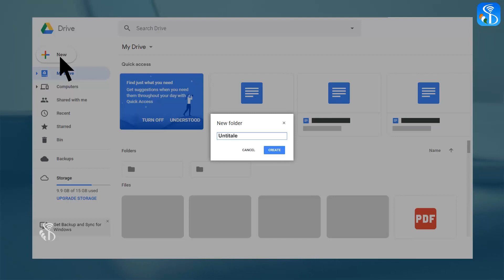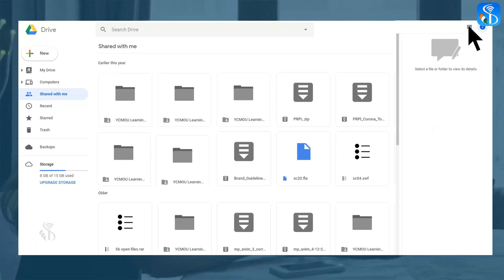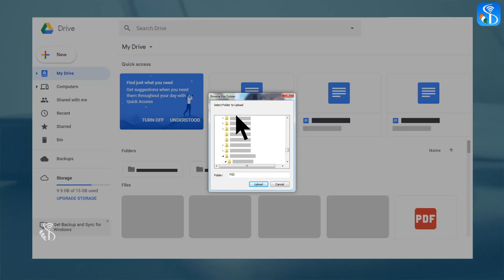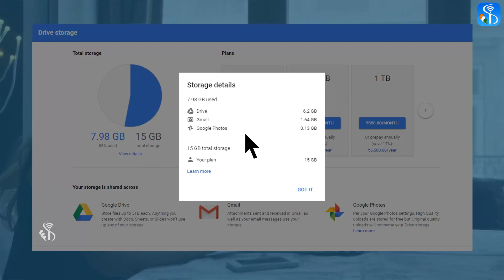Google Drive | File & Folder Management | English